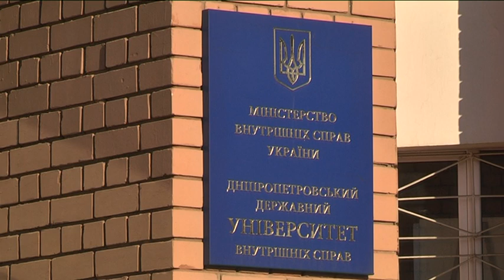На плацу університету внутрішніх справ провели флешмоб до Дня Державного герба України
Нагадати українцям про День герба — на плацу Дніпропетровського державного університету внутрішніх справ провели святоковий флешмоб.   Близько сотні курсантів сформували контур державного символа — тризуба. Стас Коновалов бачив і  поділиться враженнями.